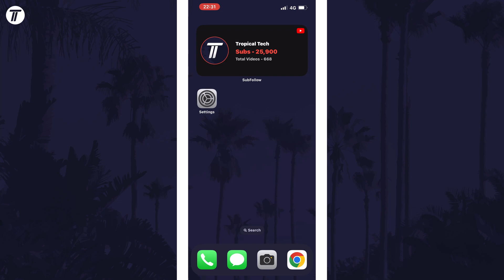How to Change Notification Display Style on iPhone (iOS 16)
Want to know how to change notification display style on iPhone in iOS 16? This video will show you how to change notification style on iPhone. You might want to know how to change lock screen notification style on iPhone to get notification stack on iOS 16. Hopefully today’s video helps show you how to get notification stack on iPhone in iOS 16!